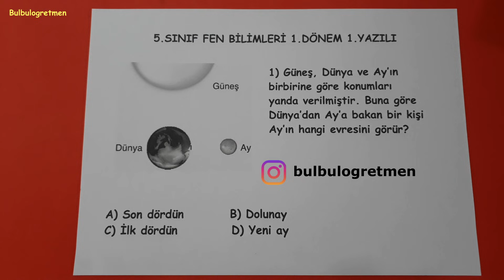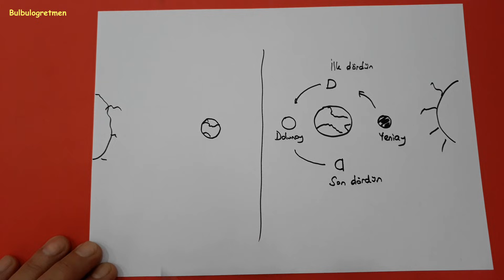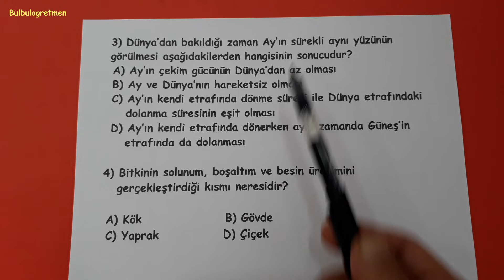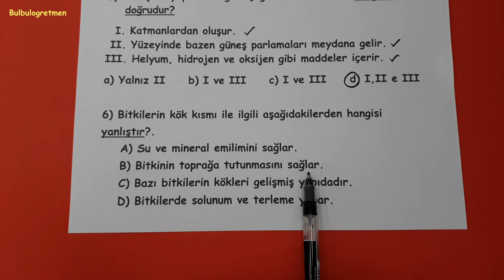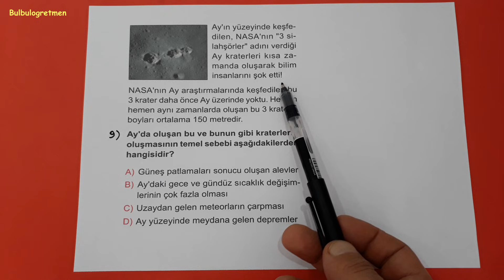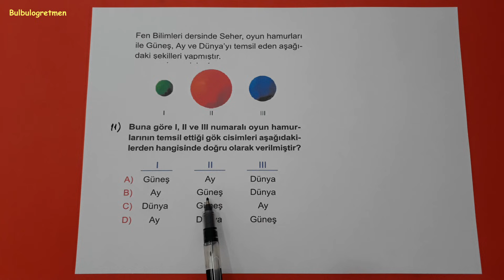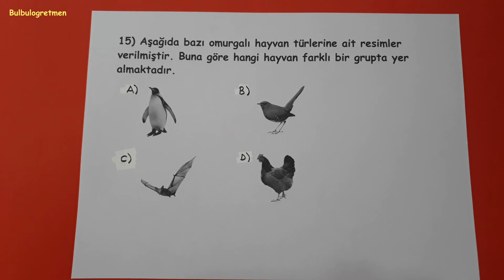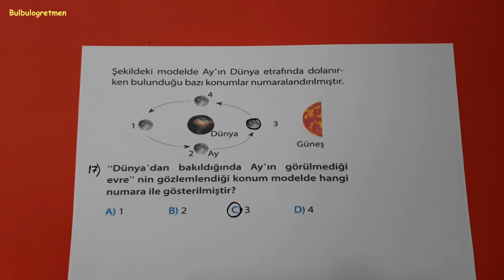fen bilimleri 5.sınıf 1.dönem 1.yazılı soruları @Bulbulogretmen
5.sınıf fen bilimleri 1.dönem 1.yazılı sizlere anlattım. Videomu beğeneceğinizi düşünüyorum.
Hepinize başarılar !
5.sınıf diğer videolarıma ulaşmak için aşağıdaki linkleri tıklayabilirsiniz.
Bana ulaşmak isterseniz instagram bulbulogretmen sayfama mesaj atabilirsiniz.
BAŞARILAR DİLİYORUM.